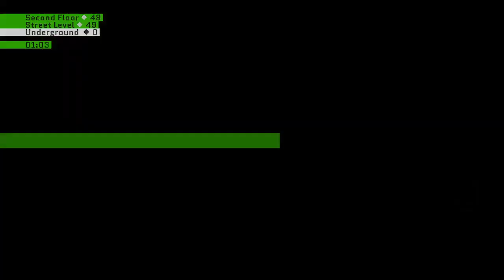Zonaco Securitech Corp. 100% 3m 12s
Finally, after months away, I got Monaco to launch on my PC. I've got a long road ahead to try to recover my record, so back to the grind!

New PB by 4 seconds.